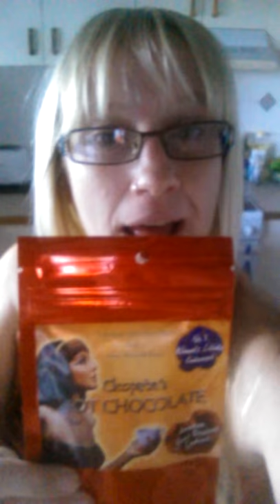Founder of Miracle Minded, Liz Stringer. Direct from her kitchen as she makes her award winning, all natural aphrodisiac Cleopatra's Hot Chocolate x